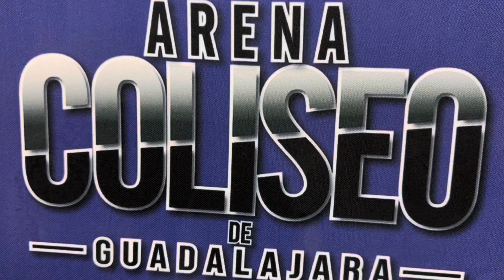EN CALIENTE: HALCÓN NEGRO JR.